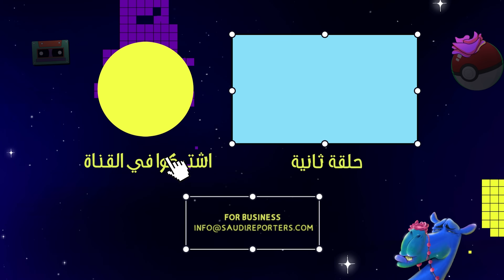🍭 يجي ولا ما يجي؟؟ | أكلنا ترند الرول ابس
يجي ولا مايجي قهوة؟؟ | أكلنا  قهوة مكرونة بالبشاميل  | سعودي ريبورترز
لاتنسوا تشتركوا في القناة وتكونوا ريبورترز